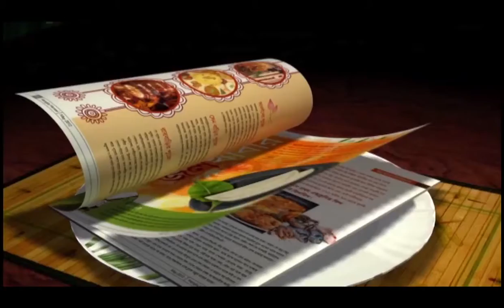Virat Kohli savours first Test win as captain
Virat Kohli is merely taking baby steps as India's Test captain but the scrutiny and criticism of each and every move of his has been immense. Four centuries in four Tests as skipper showed that he revelled under pressure of captaincy, but the lack of a win under his belt meant questions would be raised against his temperament and ability as a leader. A mammoth 278-run victory to level a three-match series in Colombo on Monday comes as a much-needed relief for the 26-year-old and perhaps, an essential confident-booster ahead of the decisive third Test. Savouring his first win as skipper, Virat Kohli opened up on his level of satisfaction, the genius of Ravichandran Ashwin, his delight for his bowlers and a very important team philosophy.